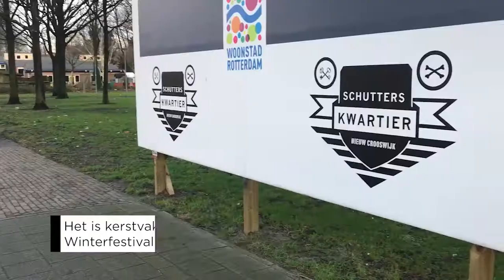010nu - Gratis schaatsen voor alle kinderen in Crooswijk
Het is kerstvakantie en er is van alles te doen in Rotterdam. In Crooswijk vindt er een gratis toegankelijke Winterfestival plaats.